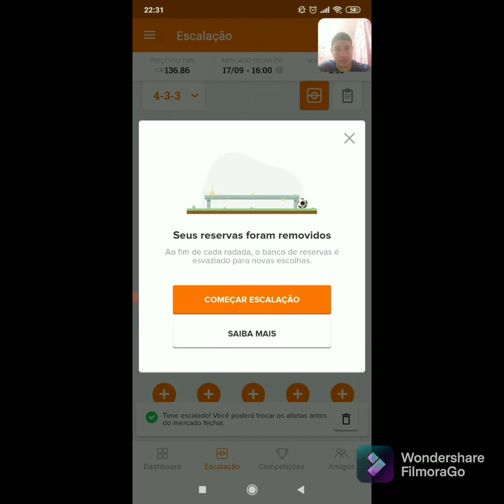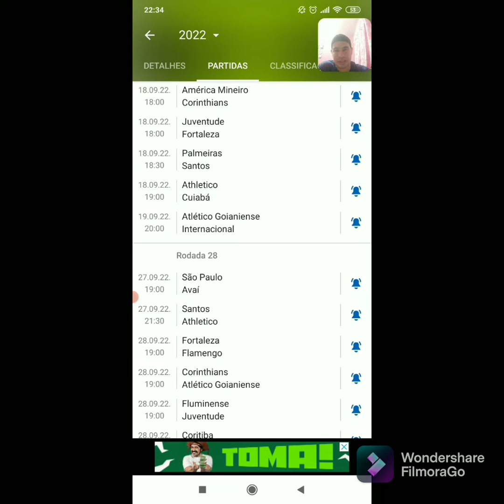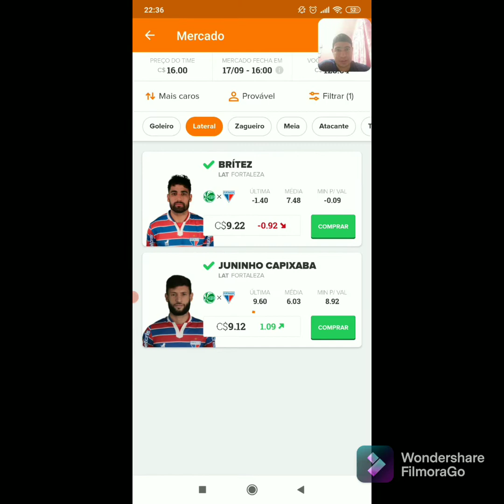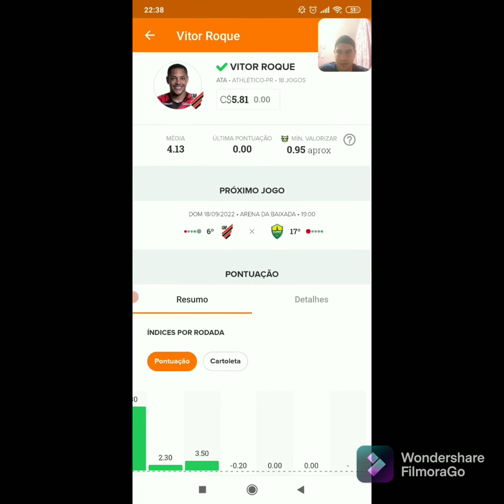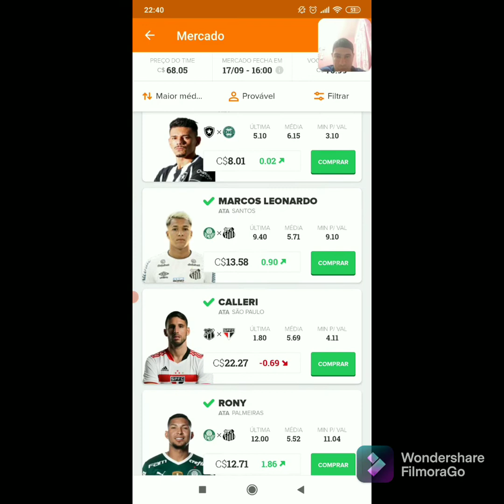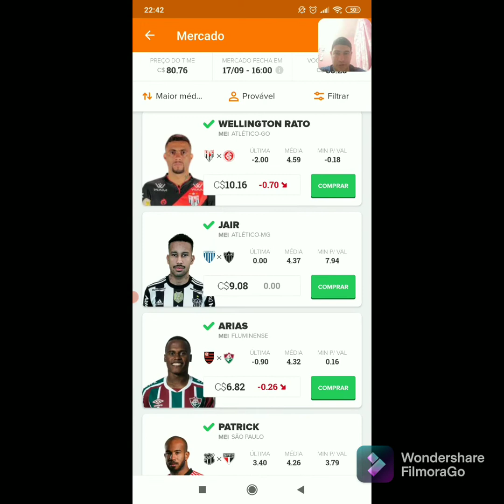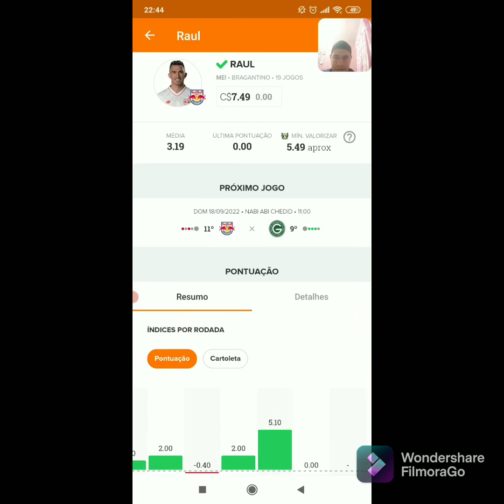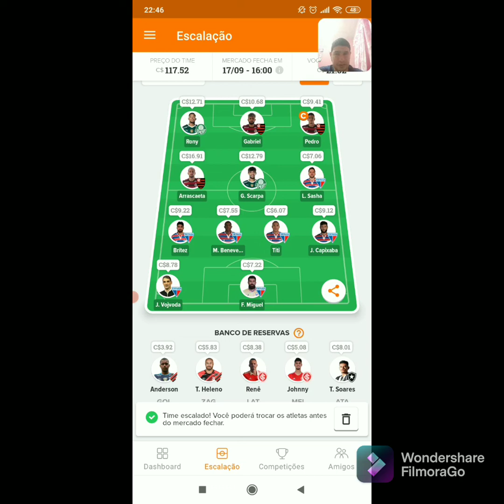RODADA 27/ TIME PARA TIRAR PONTOS DOS CONCORRENTES/ CARTOLA FC.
Fala galera segue as nossas dicas para vc cartoleiro que está atrás das suas ligas, essa é a hora de arriscar, fechando uma zaga, ousando no capitão, bora pra cima 🔥🔥🚀🚀.